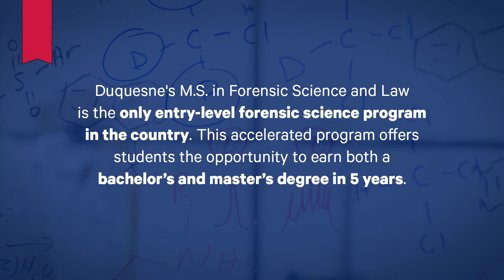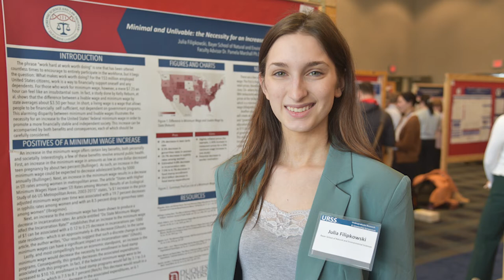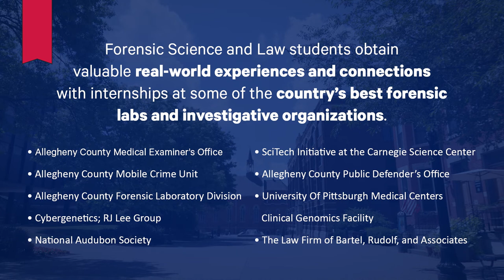Hear from DU Forensics Students: Taylor & Sarah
Taylor and Sarah share their experiences in the Forensic Science and Law 5-year program which is ranked as one of the best in the country and accredited by the Forensic Science Education Programs Accreditation Commission (FEPAC). Here they conduct hands-on research alongside their supportive faculty, obtain internships at some of the country’s best forensic labs and investigative organizations and live on the Bluff with their Duquesne family. Learn more about how they are prepared for bigger goals with the Bayer School’s Forensic Science and Law program at Duquesne University. duq.edu/forensicscience